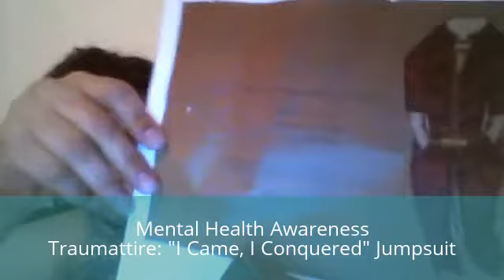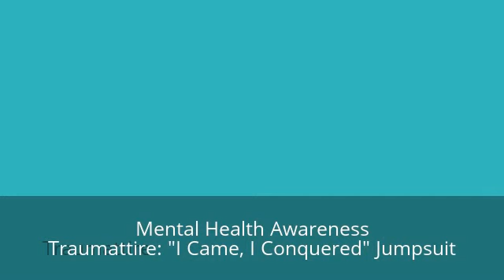May 23: "I Came, I Conquered" Jumpsuit